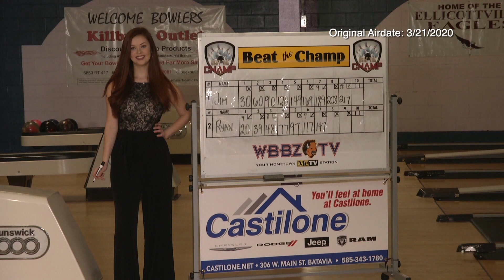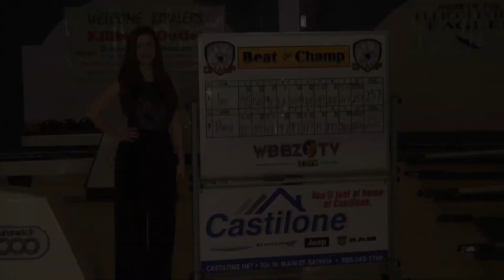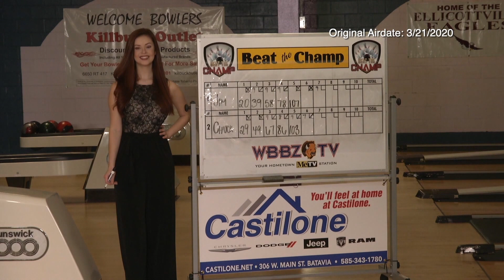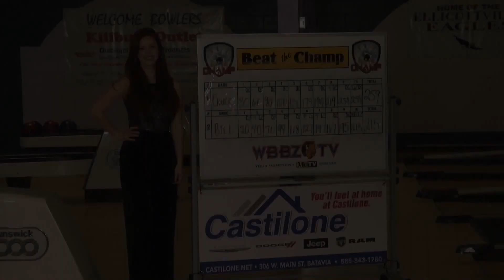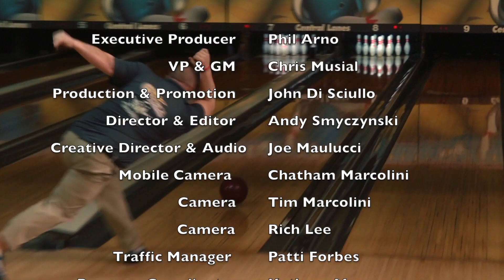Beat The Champ 8-7-21 Central Lanes 3-21-20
Beat The Champ 8-7-21 repeat of Central Lanes 3-21-20 featuring Jim Magara from Salamanca, Ryan Colburn of Jamestown, Chuck Jagodzinski of Lancaster and Bill Thompson from Jamestown.